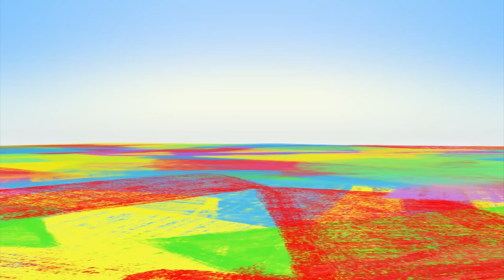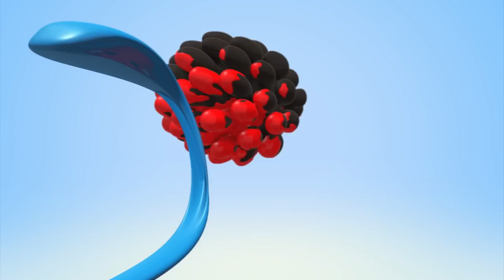Magical Pumpkin and the SQUISHY Ball | New Episodes | Halloween Cartoons for Children Wonderballs